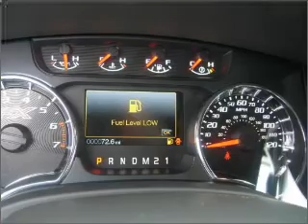2012 Ford F-150 in Waveland, MS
105 Hwy 90
Waveland, MS 39576
2012 Ford F-150

Mileage:72